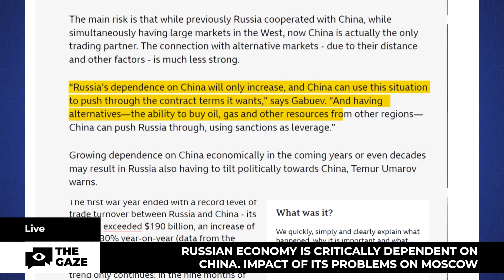Russia's Risky Liaison with China! How Moscow's Economic Woes Spell Trouble! | The Gaze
Dive into the secret economic affair between Russia and China! With the West turning its back on Moscow, Russia clings to China for support. The aftermath of a year-long war in Ukraine has thrust the two nations into a financial embrace, reaching a staggering $190 billion in trade turnover. Are Russia's economic problems creating a dangerous dependency on China? Uncover the shocking details of this alliance and its potential impact on Moscow's future!